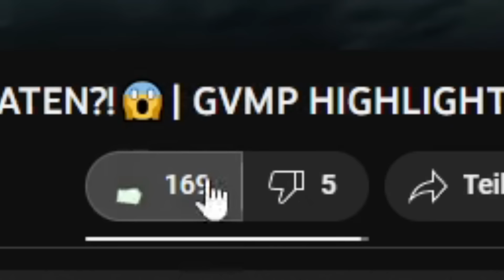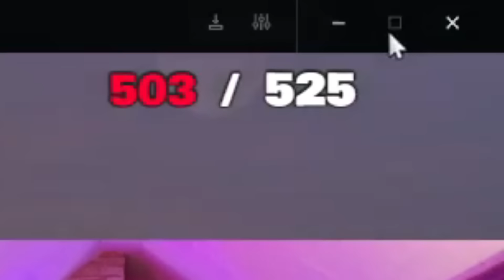SPIELER VERLIERT 34.500.000$ IN GTA 5 RP😱🤣| GENTS BALD CLOSE?😱| GVMP HIGHLIGHTS #544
➥ Öffne mich!

              .Quellenangaben.

v,latenightv,lnv,vanitylife,crimelife,scarfacecrimelife,scarface,ghettocl,ghettocrimelife,gangwar script,gangwar,scheppern,deutsch,german,gta v